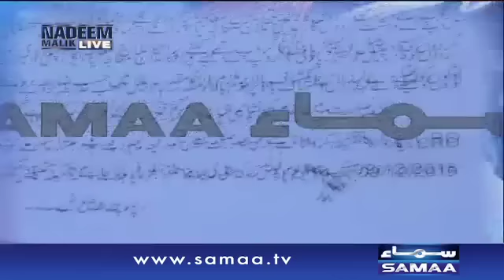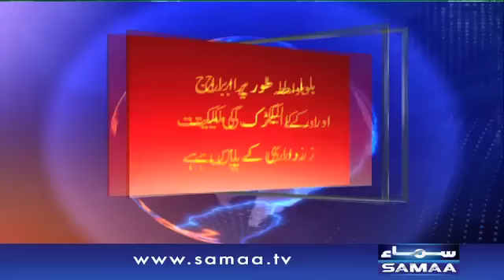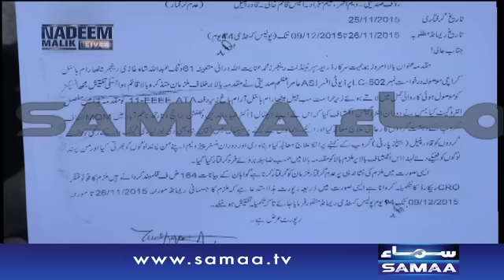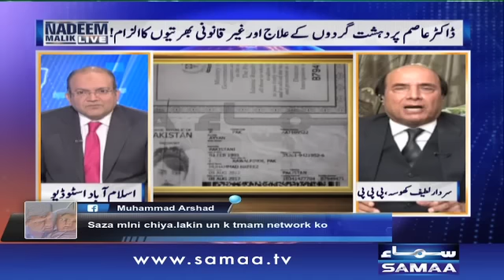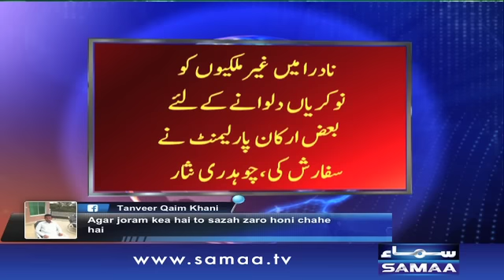Kya MQM intikhabat ka boycott karegi - Nadeem Malik Live, 26 Nov 2015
Kya MQM intikhabat ka boycott karegi?
Kya MQM Karachi mein bhaari aksariat se jeet jaegi???
Kya PPP or MQM mein itehad honay ja raha hai?
Kya Dr.Asim dehshat gardon kay sahoolat kar hain?
Punjab mein dehshatgardi ki fiza kon bana raha hai?

Jannay kay liye dekhiye,Nadeem Malik Live